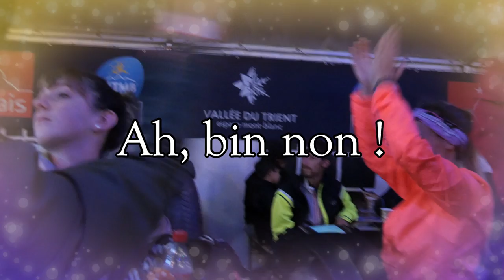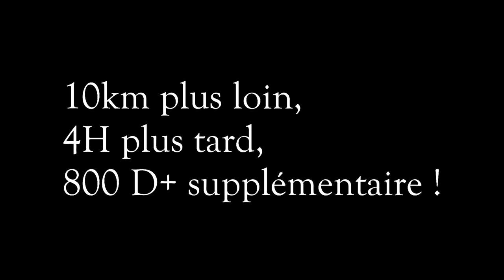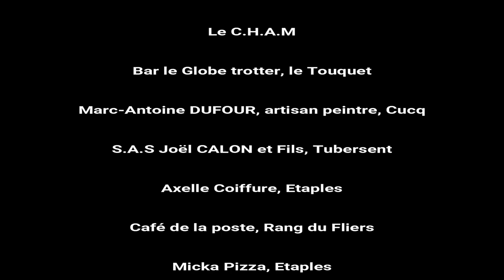UTMB 2019 le Film et la demande en mariage insolite de Maxime 😍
Le voilà enfin, le film de Maxime sur l'UTMB.
Un film qui respire le bonheur et un peu la douleur aussi !
Un montage qui aura demandé presque autant de temps que l'aventure de Maxime !
J'espère que vous ressentirez toute l'émotion de cet événement.
MERCI.
N'hésitez pas à partager !